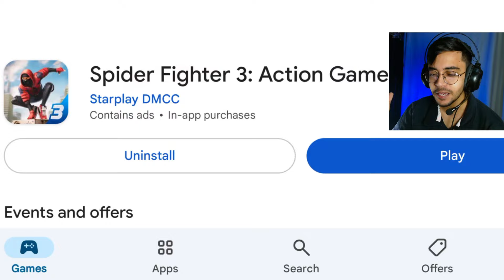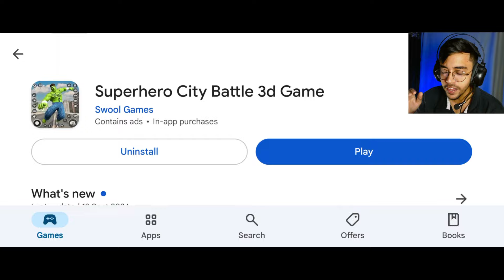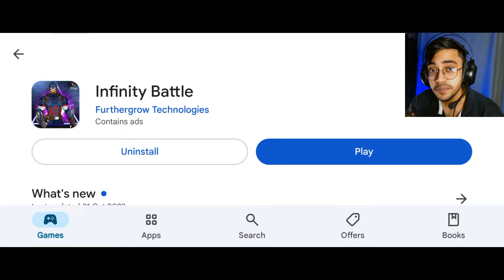I Tried EVERY Superhero Games in One Video !!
Best superhero games for android